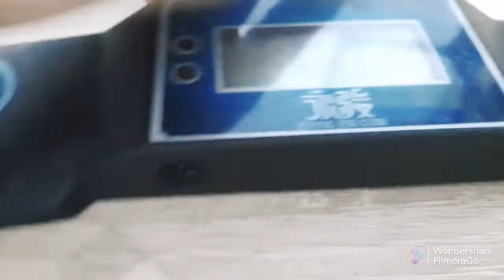collection of the rubik's cube of summer 2022